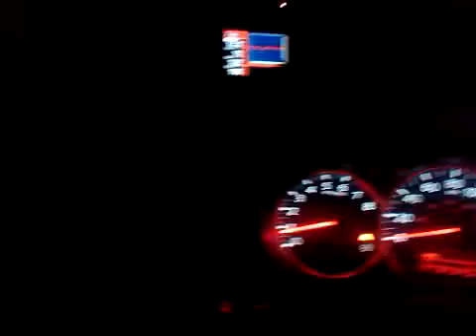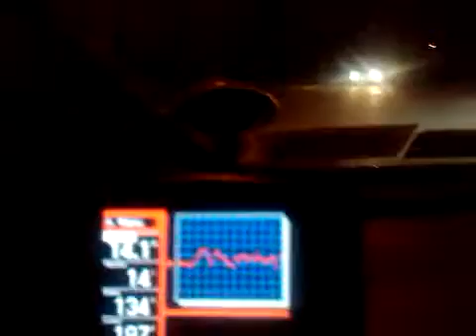Triple Dog GT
Altima Coupe SE 3.5 V-6
Weapon R Intake
Sentient Grounding Kit